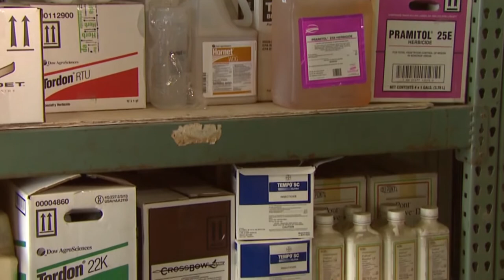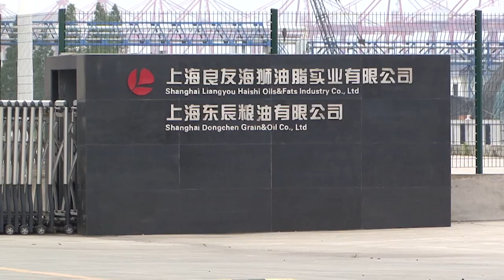Market Journal | July 24, 2020 (Full Episode)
(00:54) Growing Season Weather Concerns - Bryce Anderson, DTN Senior Ag Meteorologist, explains how the rest of the growing season may play out, as the latest UNL drought monitor shows drought conditions slightly creeping back.

(05:57) Ecofallow Cropping System - Nebraska Extension Cropping Systems Specialist Bob Klein discusses how managing weeds in wheat stubble could increase yields in dryland corn and grain sorghum by 35 bushels per acre. It's all through implementation of the Ecofallow Cropping System.

(12:31) Markets with Doug Simon - Doug Simon of Tredas discusses how crop conditions are looking across the state before offering some marketing opportunities for corn and soybeans. Doug also explains what recent exports to China could mean for agricultural trade.

(20:46) Al's Forecast - It’s July and the heat is always a big story. Nebraska Extension Ag Climatologist Al Dutcher has our forecast for the week.

(24:33) Virtual Field Days - As a result of the COVID-19 pandemic, Nebraska Extension moved many annual events and field days to an online format. That includes field days in weed management, the 2020 Nebraska Grazing Conference and more.

Next week … Luke Beckman of Central Valley Ag joins us to see what’s making news in the markets. Plus, farm estate planning is already complicated enough, but what about doing it during a pandemic. We’ll talk about it.